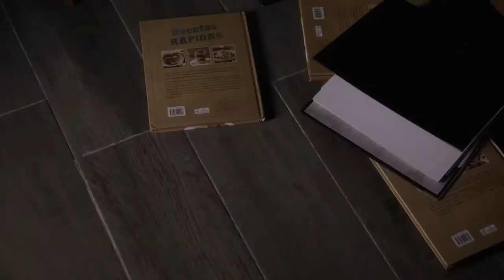Imperio de Ambición - Dramatic trailer 2020 (Webnovela)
Video tráiler a cerca de "Imperio de Ambición", webnovela 2020 publicada en Portal Glook y protagonizada por Camila Mendes, Varun Dhawan, Silvia Navarro, Alejandro Speitzer, Felicia Mercado y Ester Expósito.